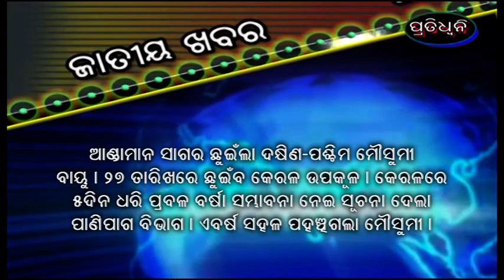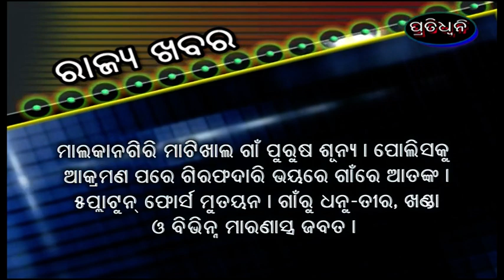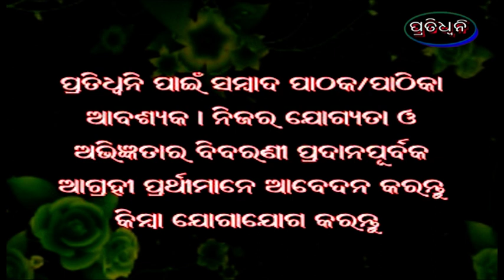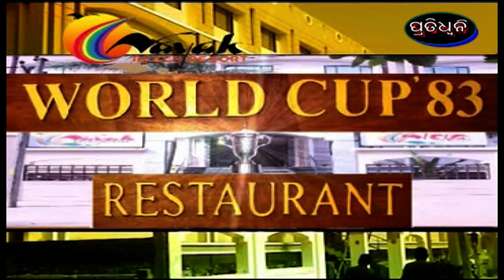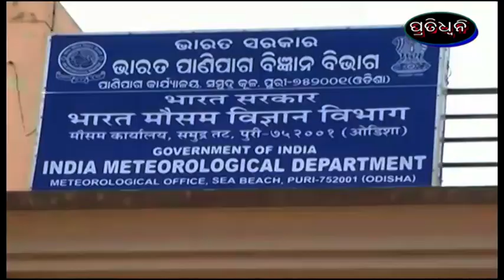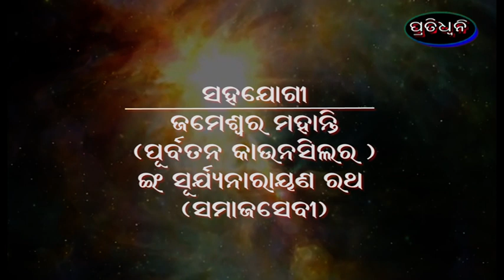16 5 22pratidhwani news